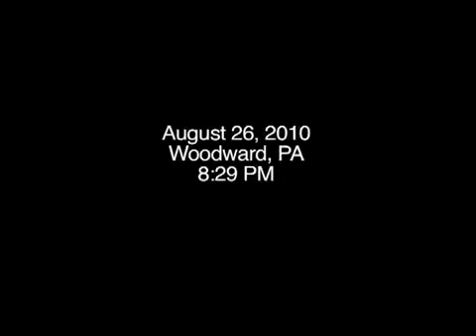El primer doble backflip en silla de ruedas del mundoWorld's First Double Backflip on a Wheelchair